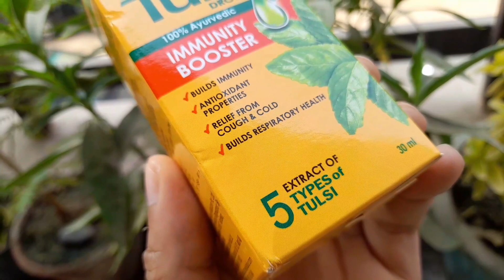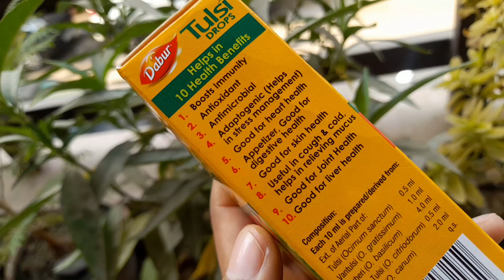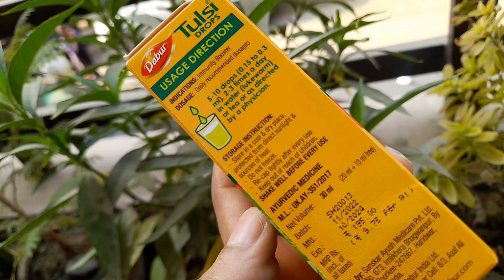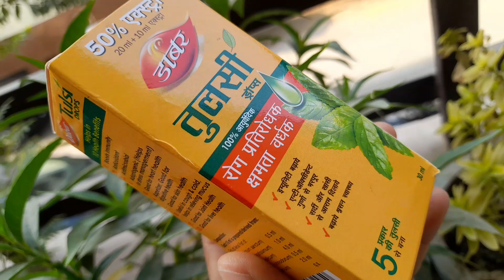Dabur tulsi drop 30ml pack review in hindi || best immunity booster tulsi drop review | Ashish Kumar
Aaj hum batane ja rahe dabur tulsi drop 30ml pack complete review in Hindi.